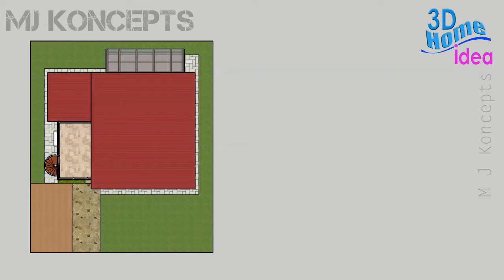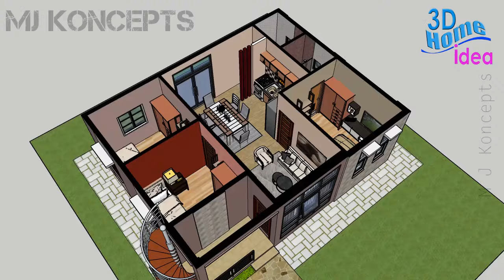Small House Design Idea | 9 x 7 meters | 3 Bedroom House with Roof Deck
Deck Area: 12 sqm

3 bedroom
2 toilet and bath
living area
dining area
kitchen
porch
roof deck

ESTIMATED COST:
for standard finish
= Php1.75M to Php1.31M
=USD 36K to USD27K

NOTE:
ALL DESIGN HERE ARE FOR YOUR DESIGN VISUALIZATION AND REFERENCE ONLY, WE HIGHLY RECOMMEND TO HIRE AN ARCHITECT FOR YOUR DESIGN REQUIREMENTS AND CONSULTATION. " Sa Arkitekto Sigurado"

Software:
 SketchUp for 3D Model
 Lumion for 3D Animation.

CLICK THE LINK BELOW FOR MORE HOUSE IDEA